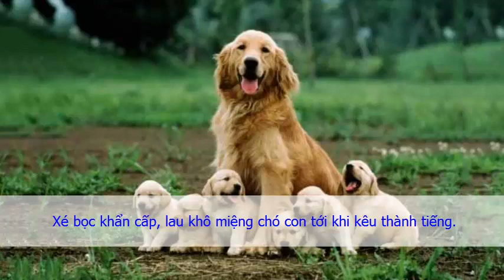Cách đỡ đẻ cho chó – Những lưu ý quan trọng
Chó mang thai tới thời điểm sinh nở rất cần sự chú ý đặc biệt để đảm bảo ‘mẹ tròn con vuông’. Phần lớn chó tự ‘đỡ đẻ’ theo bản năng nhưng nếu không có quan tâm của chủ có thể xảy ra tổn thất đáng tiếc. Vì vậy người nuôi chó cần đọc bài viết này để có thêm kiến thức đỡ đẻ cho chó. Tránh những trường hợp đáng tiếc.